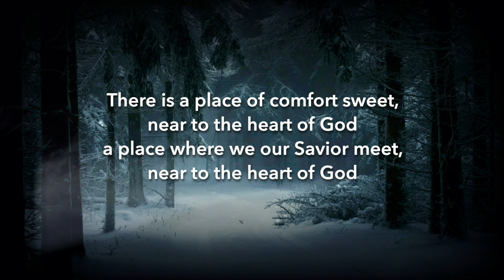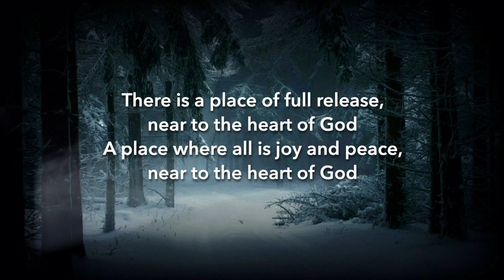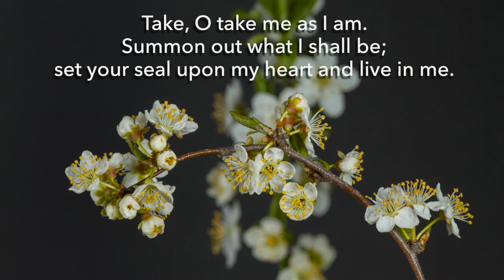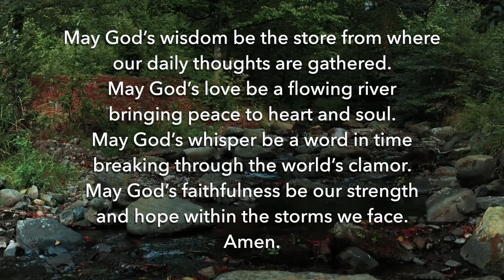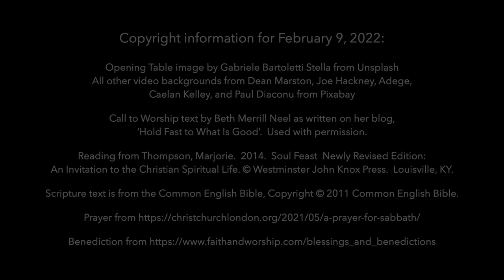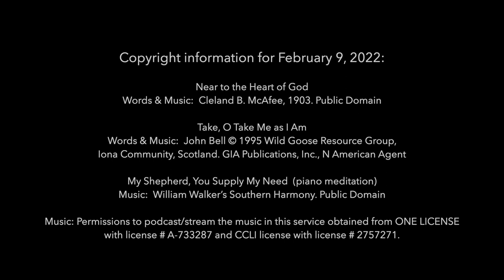Vespers Worship FUMC A2 020922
Welcome!

Your generosity makes our ministry possible — thank you.

To find out more about studies and events mentioned in the slides at the end of the service, please or look for them on our events page

For more information about First United Methodist Church of Ann Arbor, please see our

This video produced with Final Cut Pro by staff and friends of
First United Methodist Church of Ann Arbor

Copyright Information for February 9, 2022:

Graphics and Liturgy:

Opening Table image by Gabriele Bartoletti Stella from Unsplash
All other video backgrounds from Dean Marston, Joe Hackney, Adege, Caelan Kelley, and Paul Diaconu from Pixabay

Call to Worship text by Beth Merrill Neel as written on her blog,
‘Hold Fast to What Is Good’.  Used with permission.

Reading from Thompson, Marjorie.  2014.  Soul Feast  Newly Revised Edition:
An Invitation to the Christian Spiritual Life. Louisville, KY.

Near to the Heart of God
Words & Music:  Cleland B. McAfee, 1903
Public Domain

Take, O Take Me as I Am
Words & Music:  John Bell
Iona Community, Scotland
GIA Publications, Inc., N American Agent

My Shepherd, You Supply My Need  (piano meditation)
Public Domain

Music: Permissions to podcast/stream the music in this service obtained from ONE LICENSE with license # A-733287 and CCLI license with license # 2757271.

This pre-recorded service was produced with Final Cut Pro by staff and friends of First United Methodist Church of Ann Arbor